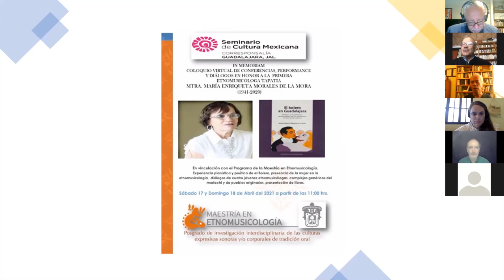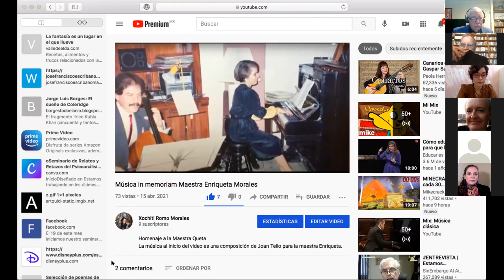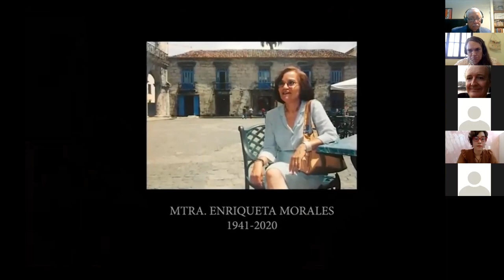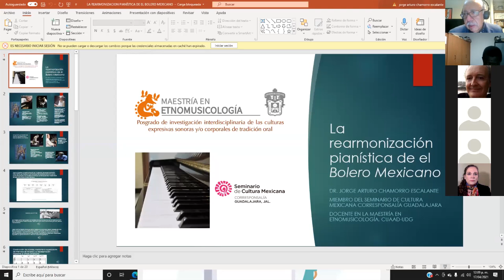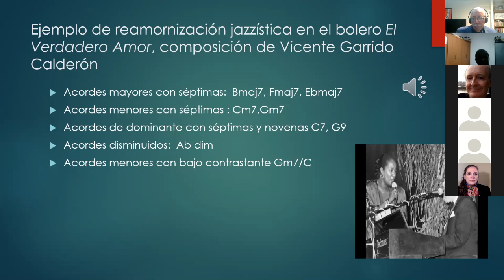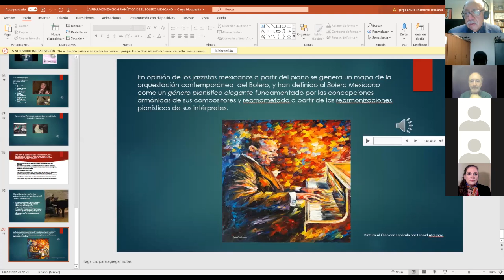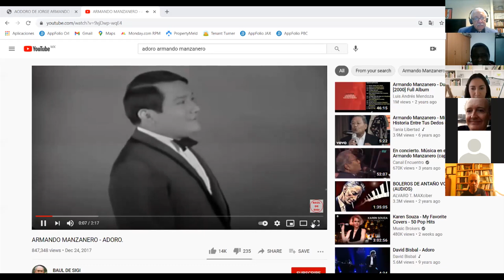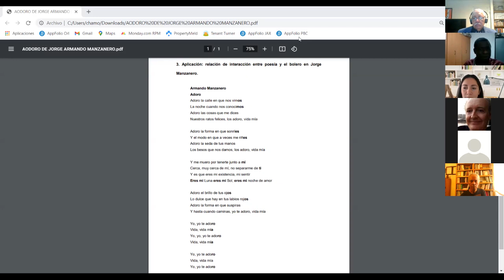Coloquio Mtra. María Enriqueta Morales de la Mora, El Bolero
COLOQUIO VIRTUAL DE CONFERENCIAS, PERFORMANCE Y DIÁLOGOS EN HONOR A LA PRIMERA ETNOMUSICÓLOGA TAPATÍA MTRA. MARÍA ENRIQUETA MORALES DE LA MORA (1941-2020)